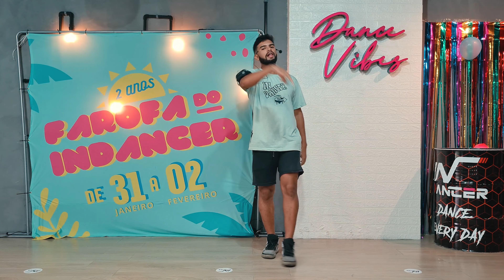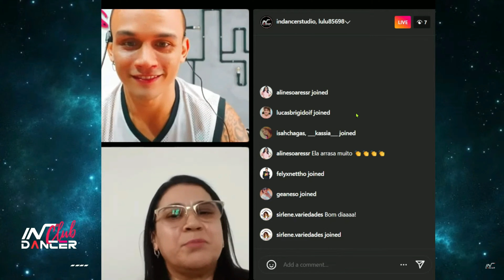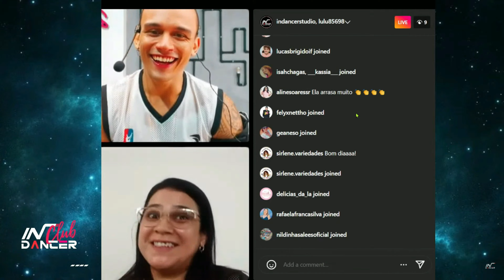PASSO A PASSO: Altas Loucurinhas - Matheus Fernandes | FitDance (Coreografia)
JÁ IMAGINOU FAZER AULAS ONLINE COM O INDANCER TODOS OS DIAS POR APENAS R$29,90 POR MÊS?! 😱
Entre agora mesmo no INDANCER CLUB, nossa plataforma exclusiva de aulas online!

GANHE 7 DIAS GRATUITOS PARA TESTAR!
(Aulas de FitDance Classic, Indancer TikTok, Tutorial, Indancer Intense)

Enviamos para todo o Brasil! Compre Indancer Store sem sair de casa!
CONTATOS:
Insta Instrutor: riquelmyij lucasindancer kassia
Insta Studio: @indancerstudio
Insta Loja: @indancerstore